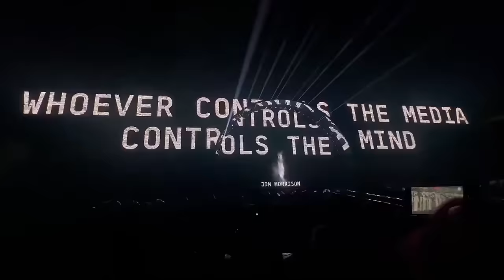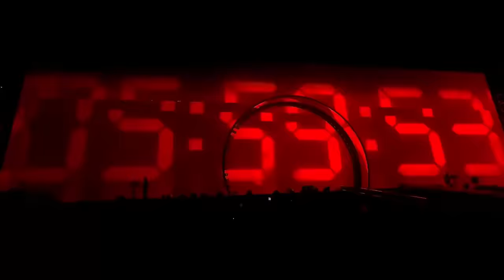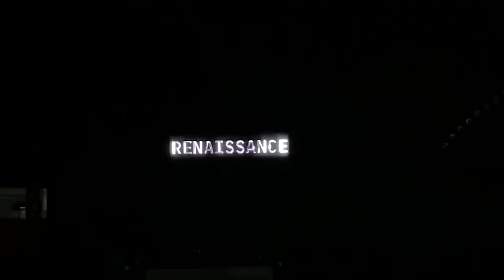Beyoncé - Renaissance World Tour Full Show 2.0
As promised, this is the new version of my Renaissance World Tour edit that includes images from the last shows of the tour, images from the anniversary show, special appearances by Megan Thee Stallion, Diana Ross and Kendrick Lamar, improved tour audio and more opulent editing.
It was made with lots of love for our Queen Bey.

Como prometido, esta é a nova versão da minha edição da Renaissance World Tour que inclui imagens dos últimos shows da turnê, imagens do show de aniversário, participações especiais de Megan Thee Stallion, Diana Ross e Kendrick Lamar, melhoria no áudio da turnê e mais transições babadeiras.
Foi feito com muito amor a nossa Queen Bey.